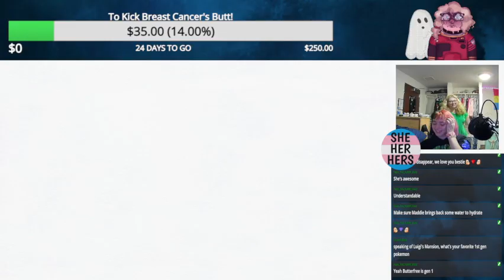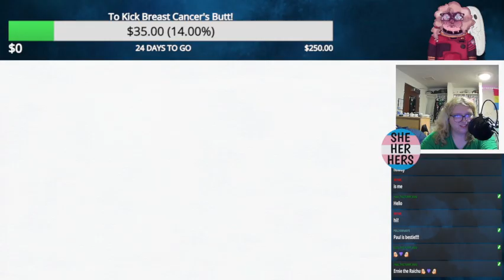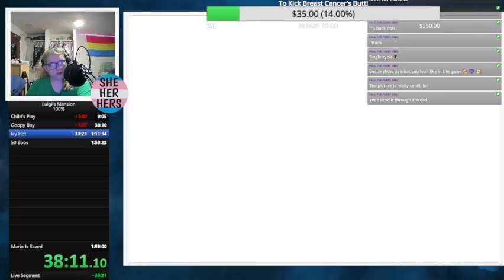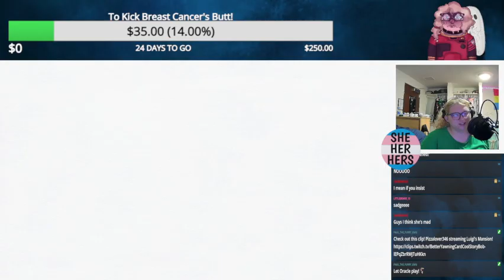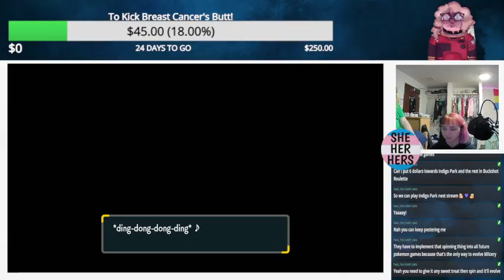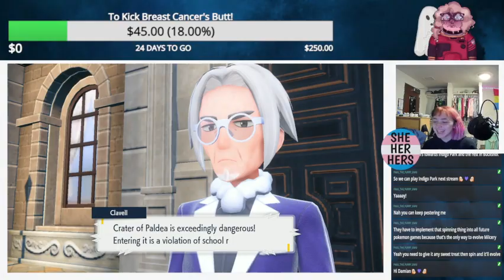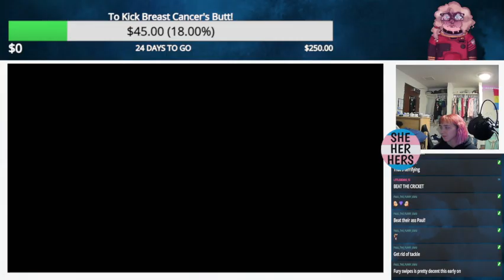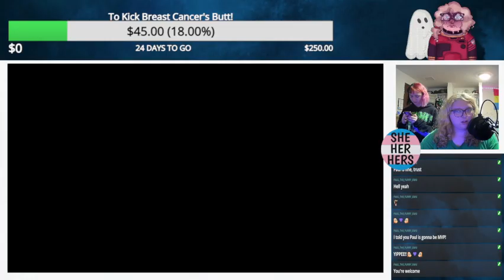The third, most speedy, night of scareathon